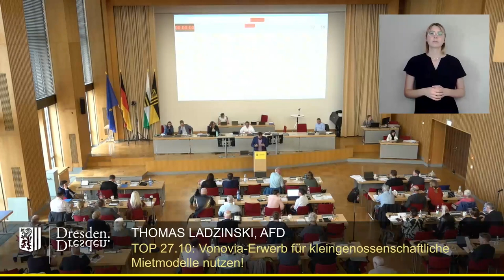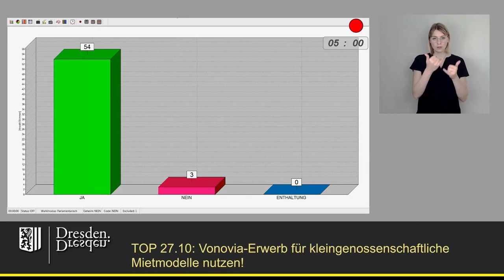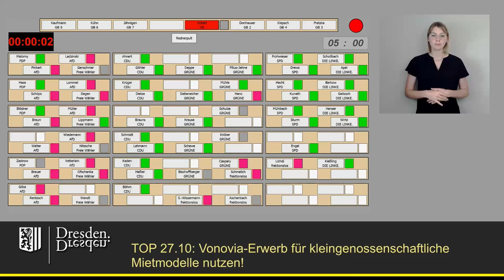staDDrat am 14. Juni 2024 Vonovia-Erwerb für kleingenossenschaftliche Mietmodelle nutzen!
Link zum Antrag der Dissidenten-Fraktion (nach deren Auflösung von der SPD-Fraktion übernommen)